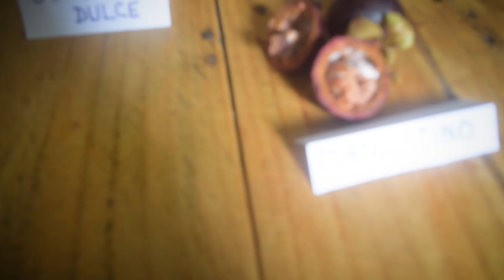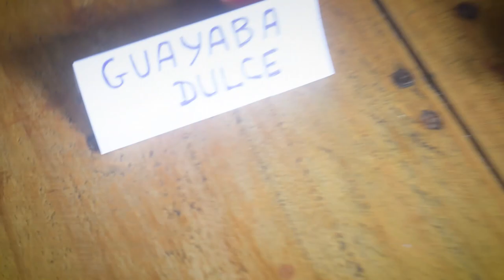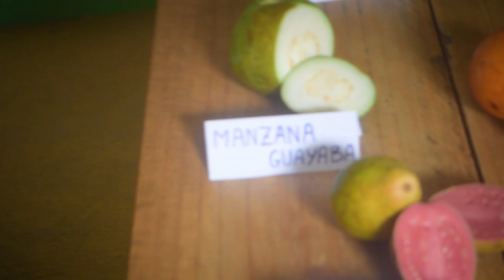5 MINUTOS en la VIDA de un VIAJERO REAL - Probamos frutas exóticas Colombianas y Burek de Turquía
Amigos, les sigo mostrando el día a día de como es dar la vuelta al mundo sin saber como. Esta vez les traigo una selección de frutas exóticas Colombianas y también una preparación Turca muy común en los balcanes. El Burek.
¡Únanse a esta locura!

Les dejo también el link con 10 dólares de descuento para mi curso de como vivir de viaje sin preocuparte por el dinero o para la suscripción anual de Worldpackers.com